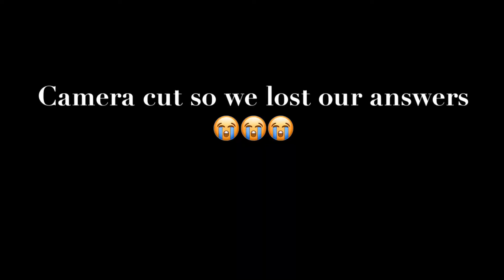DRUNK QUESTIONS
Getting back to VLOGS after a short break and NEW CAMERA!

Equipment:
Joby Gorillapod Hybrid

Nikon D5100 DSLR

GoPro Hero 4 Session

GoPro 3 in 1 Tripod

Song - Soul